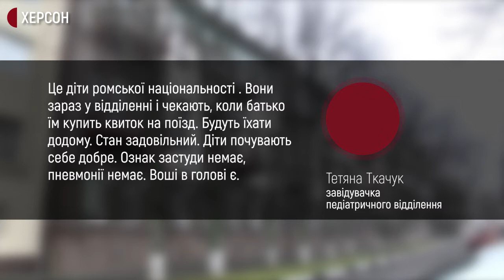У якому стані перебувають діти, яких знайшли біля смітника у Херсоні.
У Херсоні біля сміттєзвалища поліція виявила родину з двома малолітніми дітьми – 6-річним хлопчиком та 8-річною дівчинкою, яка проживала у саморобній халабуді. У якому стані діти та де вони зараз? На міському полігоні побутових відходів сьогодні побували наші кореспонденти.